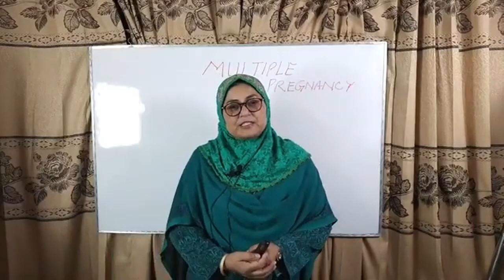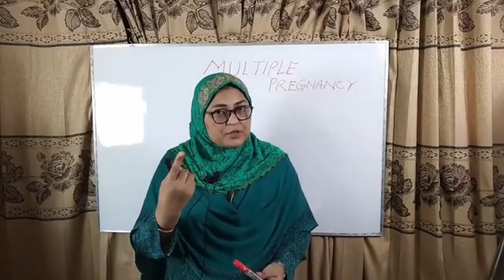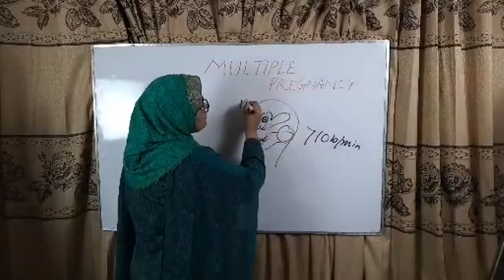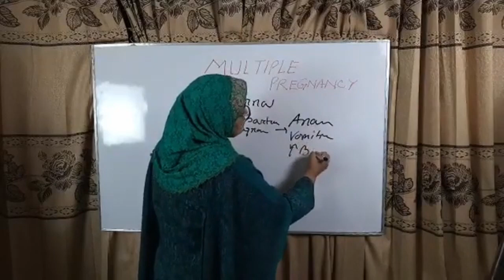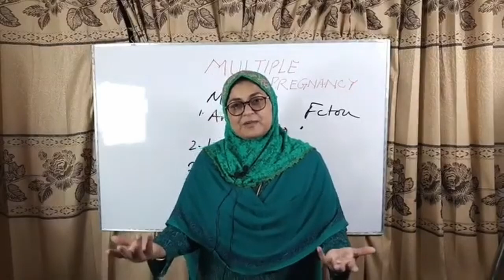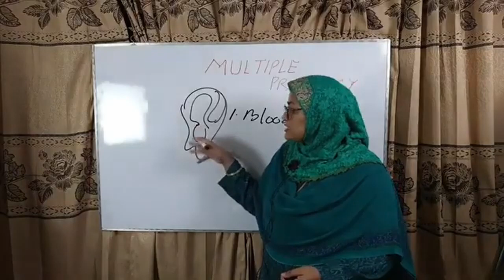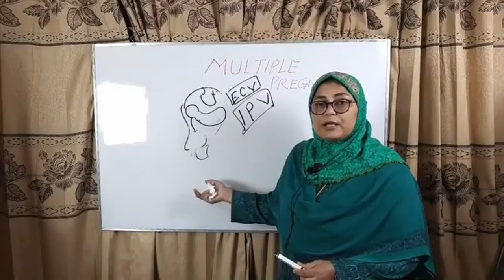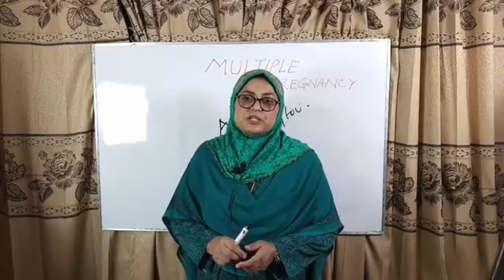Multiple Pregnancy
Multiple pregnancy is a very important chapter for your exam.